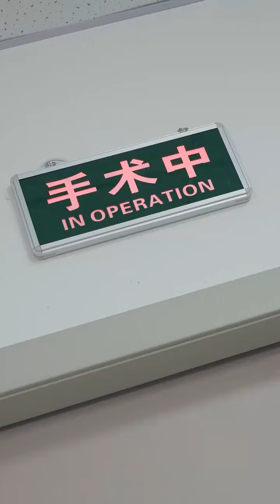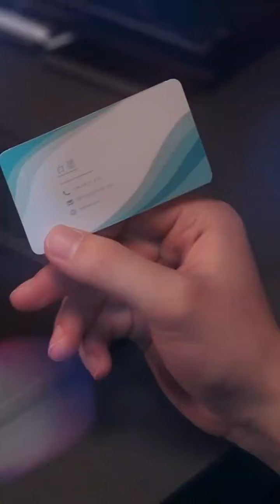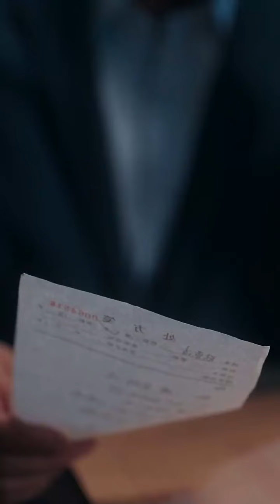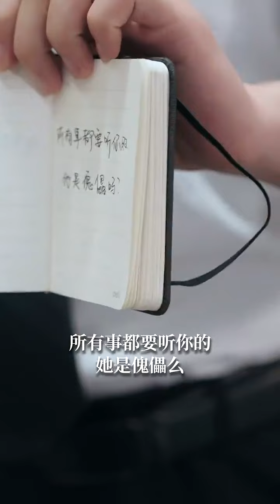《我的哥哥不说话》｜超清全集｜短剧全集